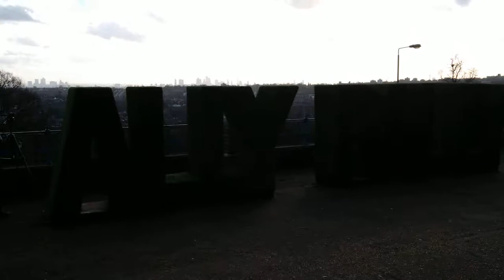London Skyline from Alexandra Palace on 25.01.18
View of the London skyline from Alexandra Palace on 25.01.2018.